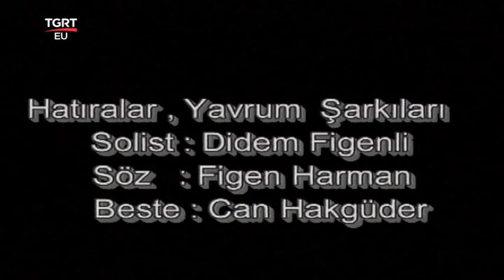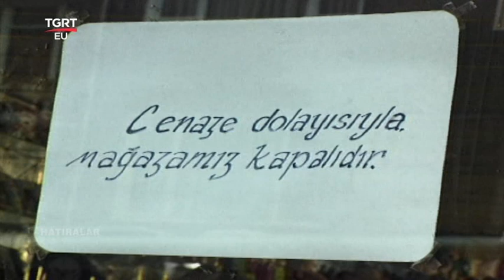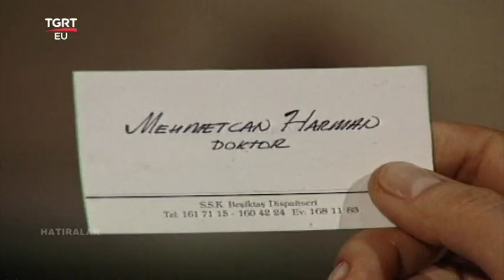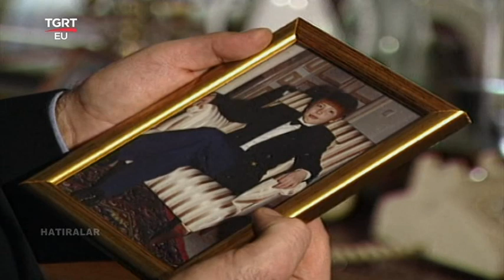HATIRALAR FİNAL BÖLÜMÜ TGRT DİZİSİ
Serpil çakmaklı